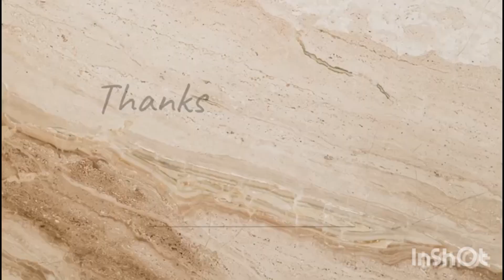Arvi ka Sherva hyderabadi wala |Asma basic cooking vlog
aj hum banayenge arvi ka Sherva

ingredients
2 piyas
5 ya 6 tamate
kotmir bunch
mutton
arvi aur imli
namak lal mirchi haldi adrak laisun ka paste

__- like
_-share